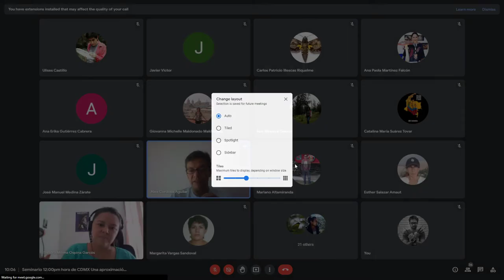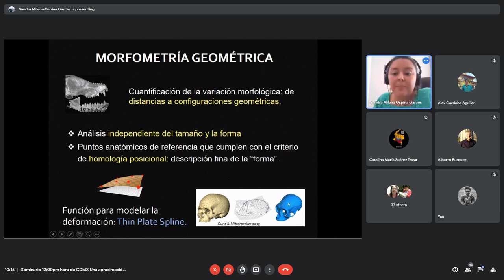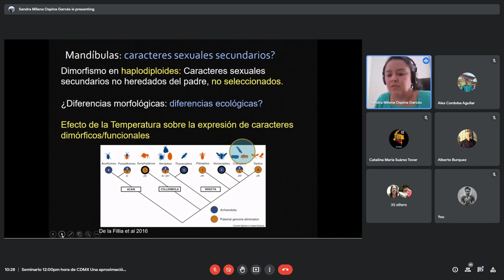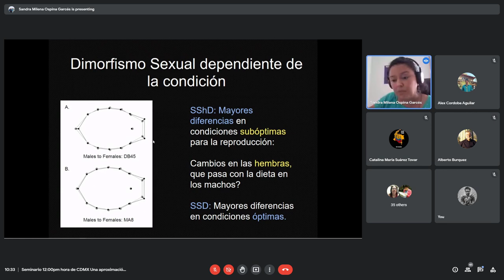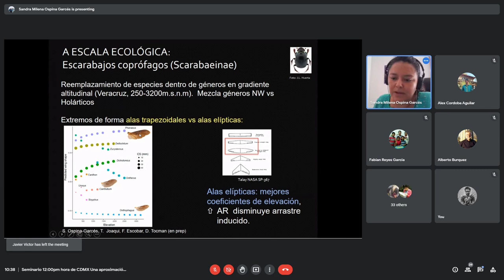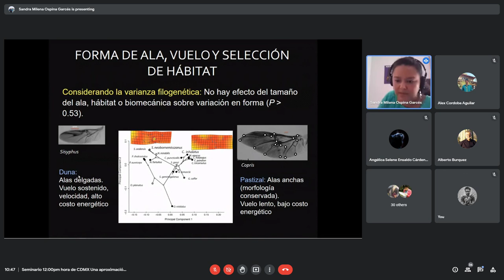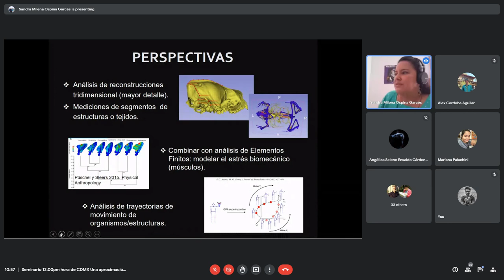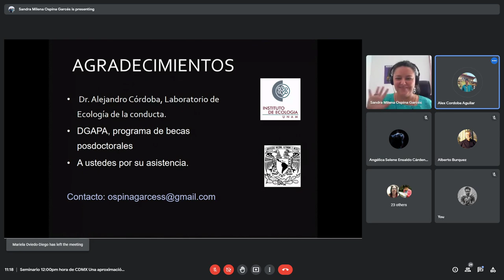Una aproximación geométrica a la variación morfológica en insectos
Dra Sandr Milena Ospina Garcés presenta: "Una aproximación geométrica a la variación morfológica en insectos"